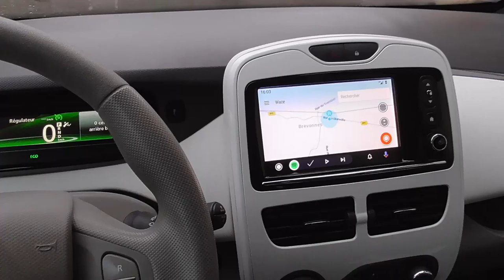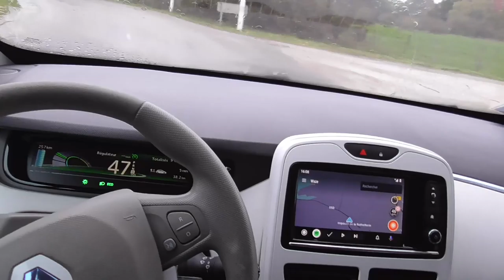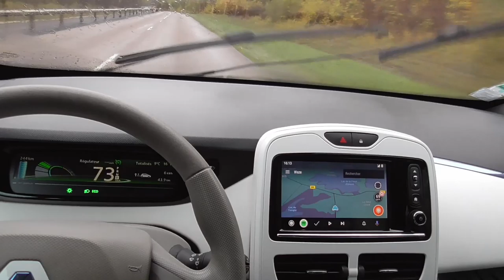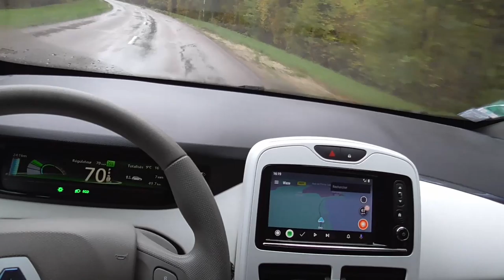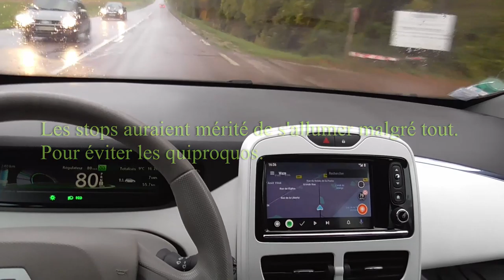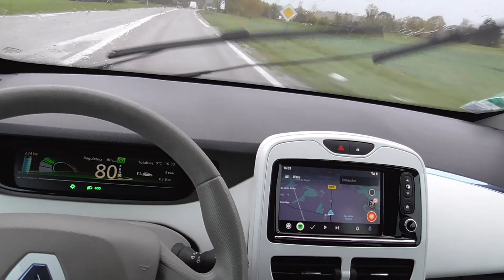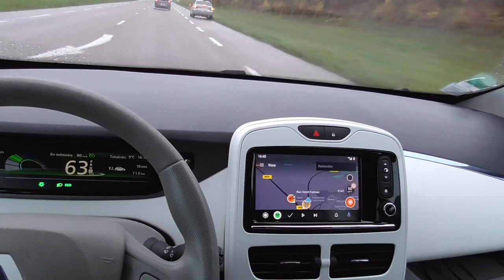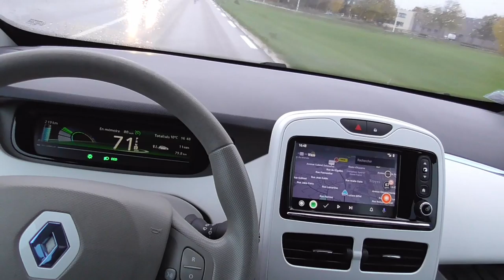[254] Sous la pluie, de nombreux sujets, la ZOE50, réflexions ..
Vidéo courte :) mais instructive..
La Zoe50, Tesla "rapidement", La prise type 2
L'éthanol, Il me manque un élément pour installer les lampes Led H7.
Les feux stops, toujours surprenant pour les voitures suiveuses.
Et encore et encore... j'en oublie !